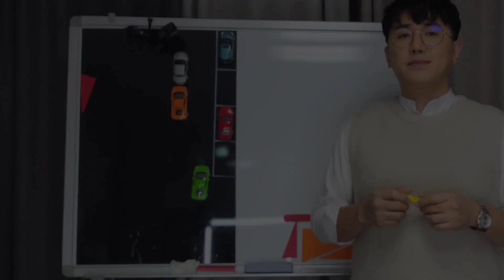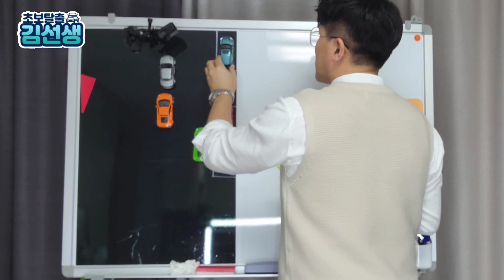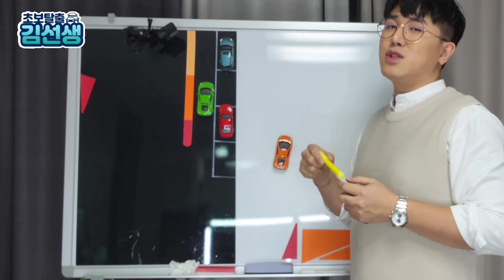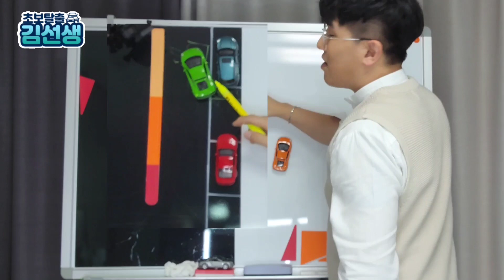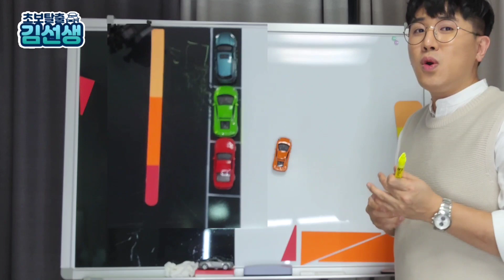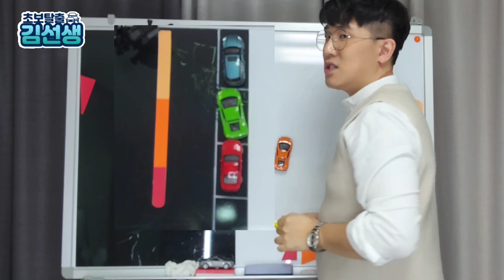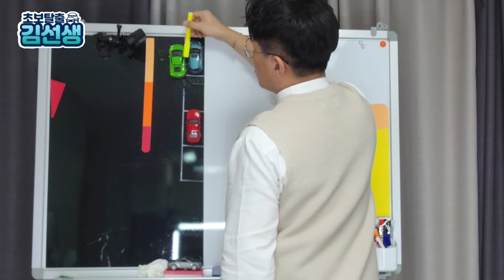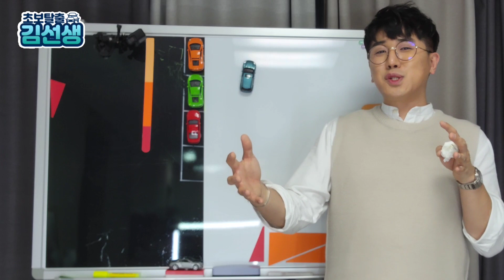[주차완전정복#7]좁은곳평행주차 ☆ 평행주차 요령 ☆ 어려운 평행주차 ☆ 평행주차 핸들요령 ☆ 평행주차 쉽게하기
평행주차 쉽게하기
무조건 순서 외우지 말고
후진개념 이해하면 쉬워집니다.
좁은곳 겁내지말고 내가 들어갈수 있는
공간부터 파악하기

아무리 운전강의 영상들을 봐도 이해도 어렵고

☆☆☆  문   의  ☆☆☆